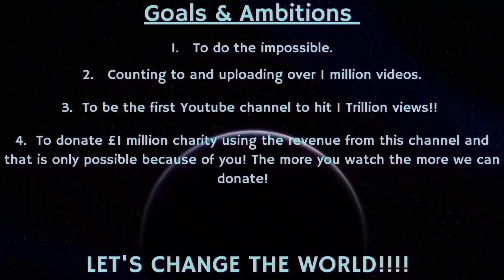Counting to ONE MILLION!!, This is Number 99,505